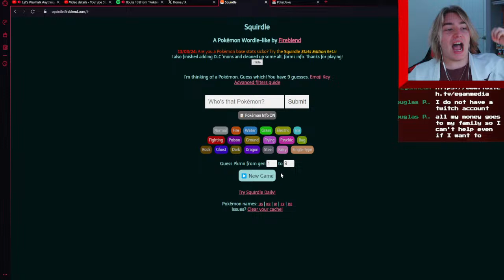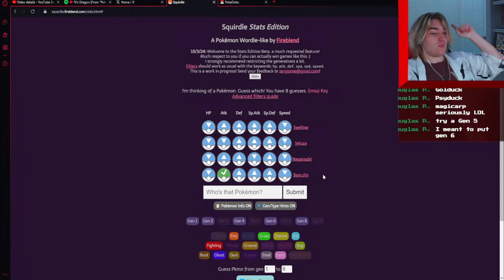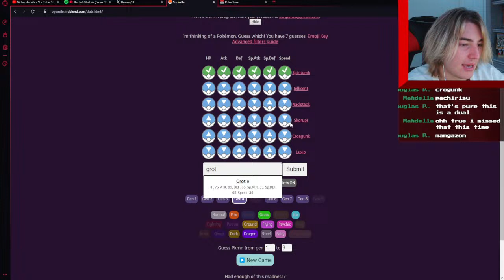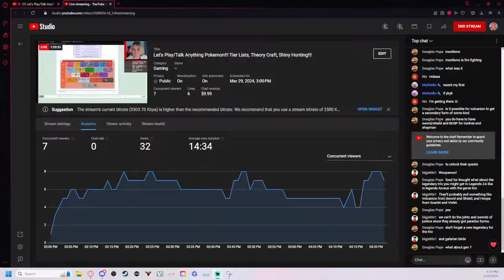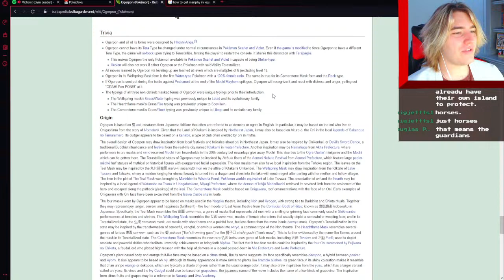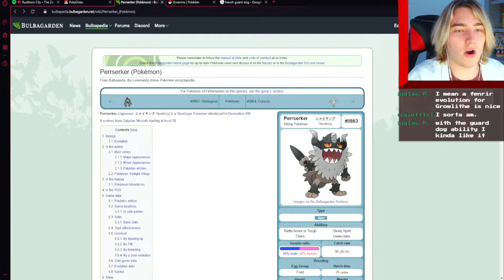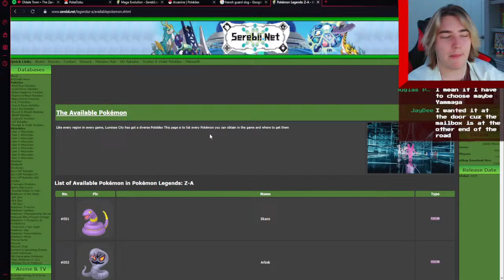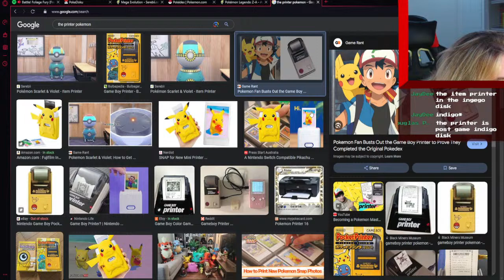Let's Play/Talk Anything Pokemon!!! Tier Lists, Theory Craft, Shiny Hunting!!!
Today we're gonna do anything and everything related to Pokemon, ranging from making Tier Lists, to making Theories on the newest Pokemon Games and potentially even shiny hunting!!!